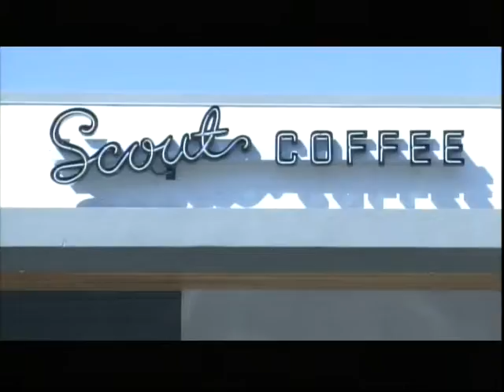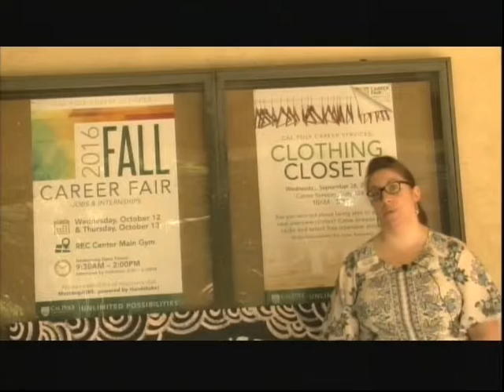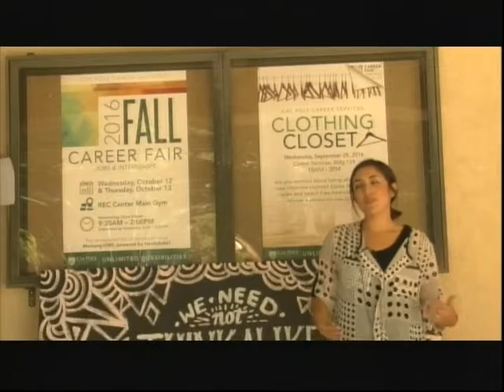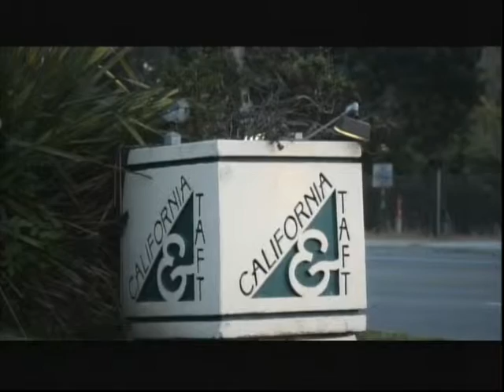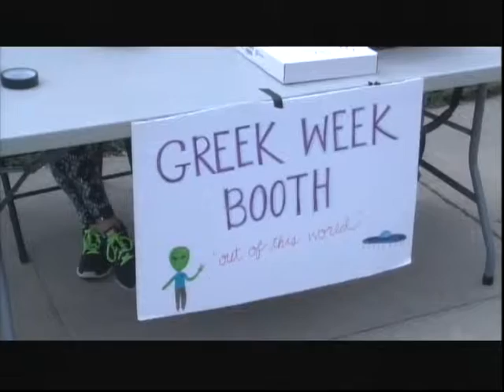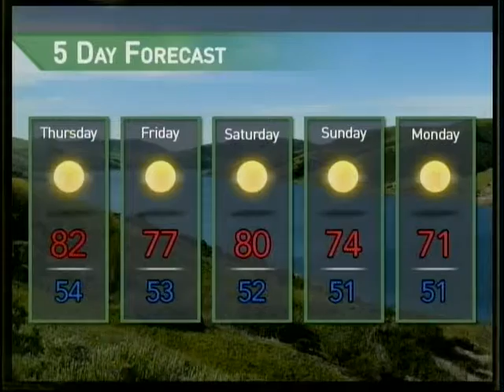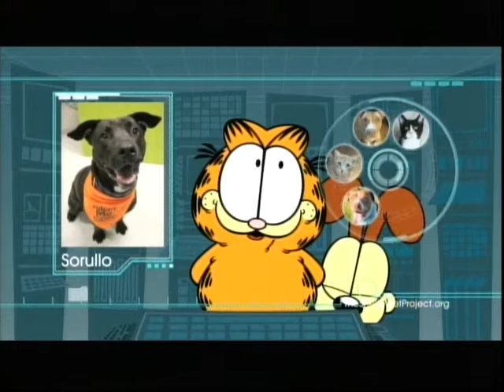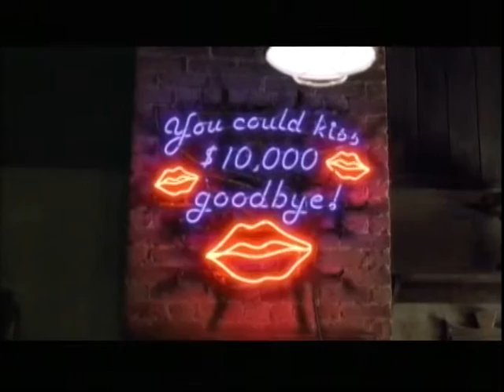30-Minute Update: Echosmith performs on campus, recap of first presidential debate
Mustang news anchors Laura Hoover and Dan Dempster bring you Mustang News' top stories.